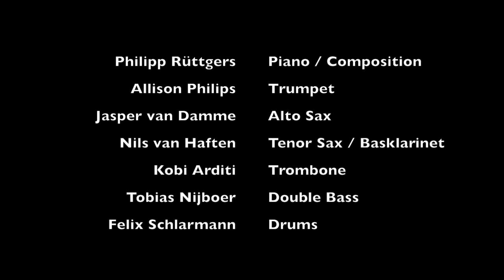Music Lab - Brain Prison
Philipp Rüttgers - Music Lab
Brain Prison

Live at Paradox Tilburg (NL) 2018

Philipp Rüttgers - Piano / Composition
Allison Philips - Trumpet
Jasper van Damme - Alto Sax
Nils van Haften - Tenor Sax / Basklarinet
Kobi Arditi - Trombone
Tobias Nijboer - Doublebass
Felix Schlarmann - Drums